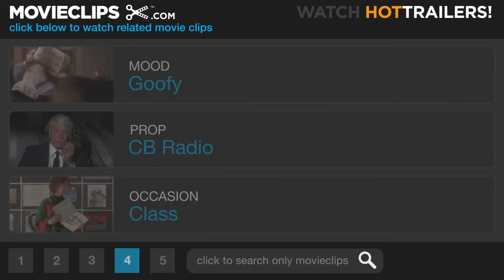Dazed and Confused (2/12) Movie CLIP - Calling Mitch Out (1993) HD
CLIP DESCRIPTION:
Benny (Cole Hauser) and his pals threaten Mitch Kramer (Wiley Wiggins) and the other incoming freshmen with a time-honored tradition: summer paddling.

FILM DESCRIPTION:
Like George Lucas' American Graffiti, Richard Linklater's Dazed and Confused is an affectionate look at the youth culture of a bygone era. While Lucas took aim at the conservative 1950's, Linklater jumps ahead a generation to the bicentennial year of 1976 to celebrate the joys of beer blasts, pot smoking and Frampton Comes Alive. Set on the last day of the academic year, the film follows the random activities of a sprawling group of Texas high schoolers as they celebrate the arrival of summer, their paths variously intersecting at a freshmen hazing, a local pool parlor and finally at a keg party.

CREDITS:
Cast: Sasha Jenson, Jason London, Esteban Powell, Wiley Wiggins
Director: Richard Linklater
Producers: Richard Linklater, Anne Walker-McBay, Sean Daniel, James Jacks
Screenwriter: Richard Linklater